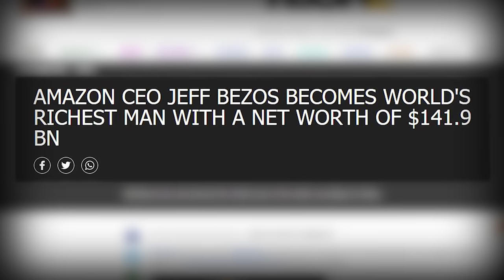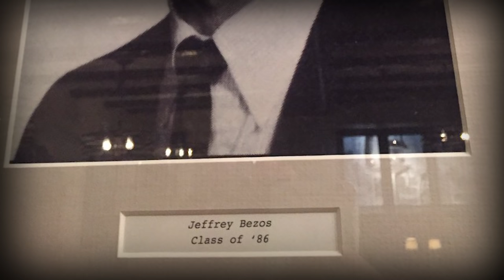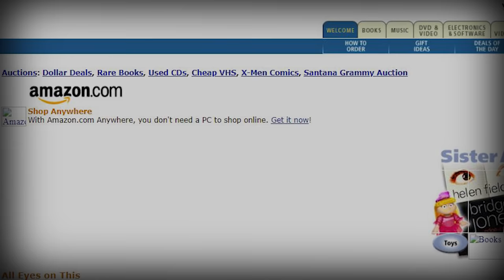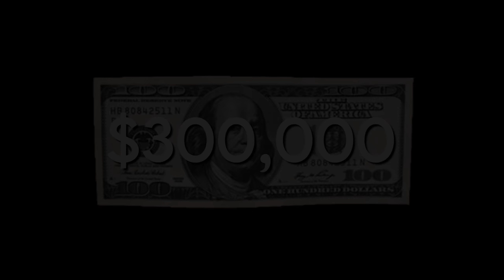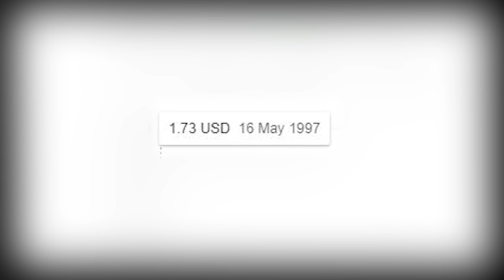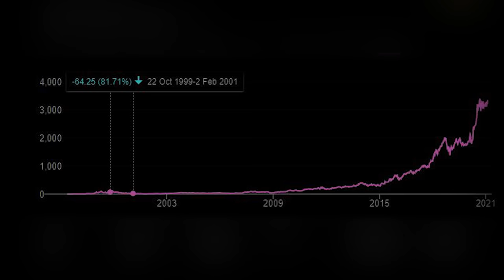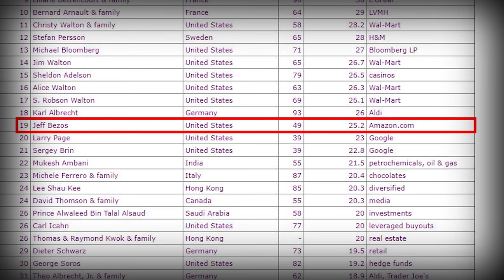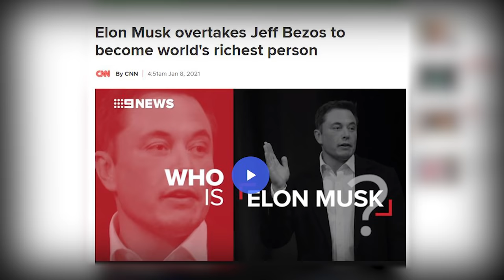The Story of Jeff Bezos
After humble beginnings working in an small Albuquerque McDonald's, Jeff Bezos has worked his way up the ladder of life ending up as the Owner / CEO of Amazon, The Washington Post and Blue Origin. However, such a journey has been far from simple. Jeff Bezos has had to take risks, endure downs, re-try after numerous failures and of course compete with the one and only Elon Musk. The rewards for Jeff Bezos have been incomprehensible, ending 2020 with a net worth of $182 billion dollars. This is, the Full Story of Jeff Bezos.